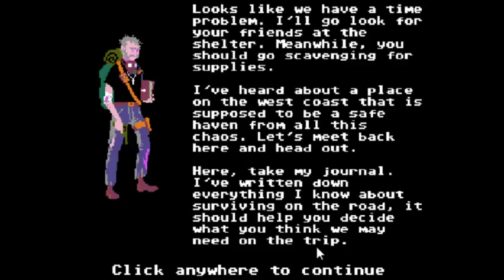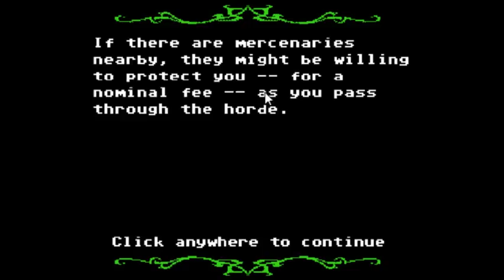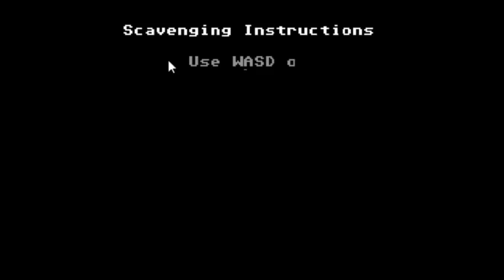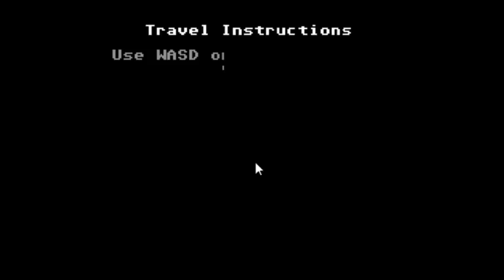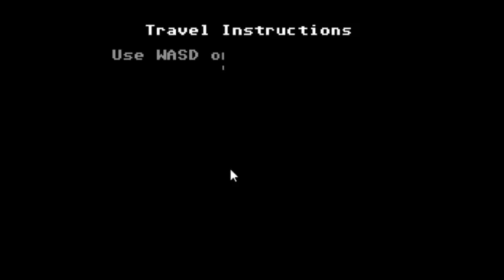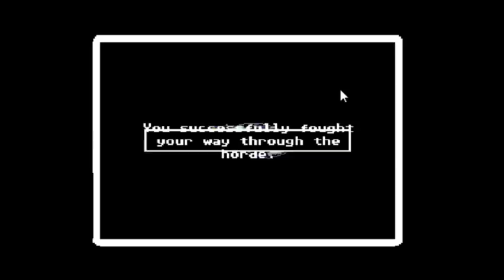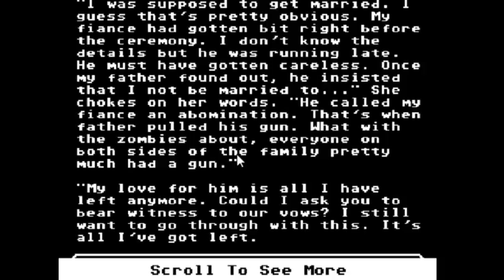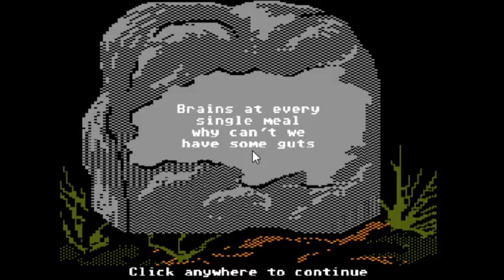Kira's Walpurgis Strm